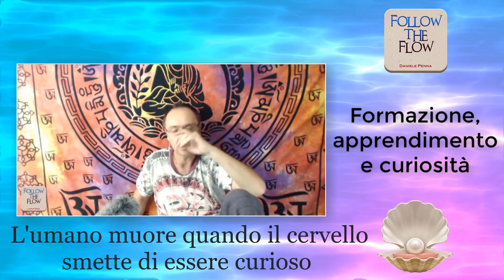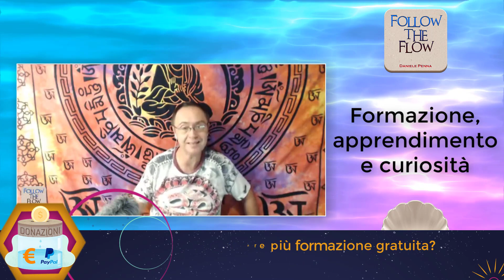FORMAZIONE, APPRENDIMENTO E CURIOSITA' - Le Perle del Follow the Flow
Abbonati al Canale ed ottieni ed entra nel "CIRCLE" ristretto